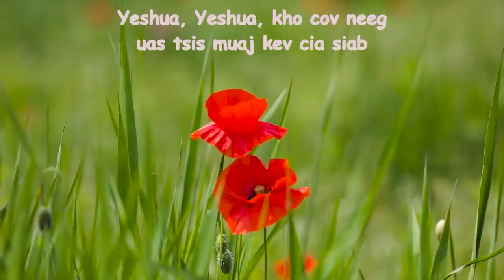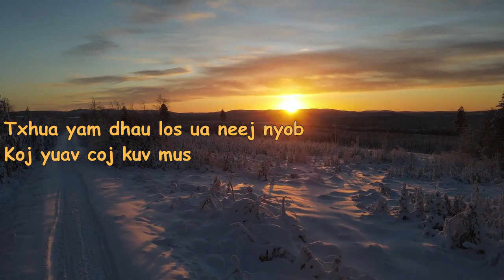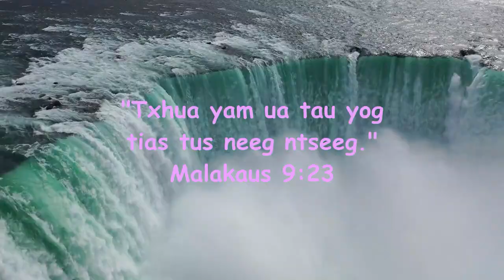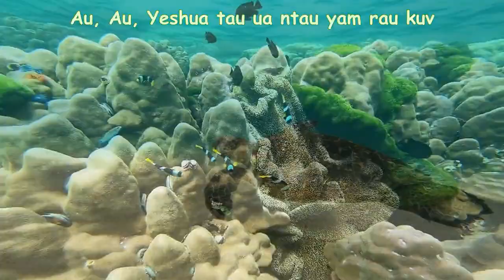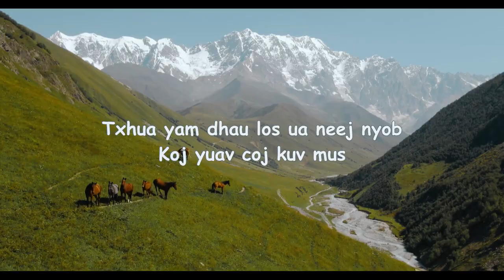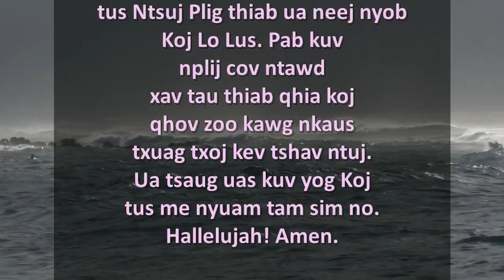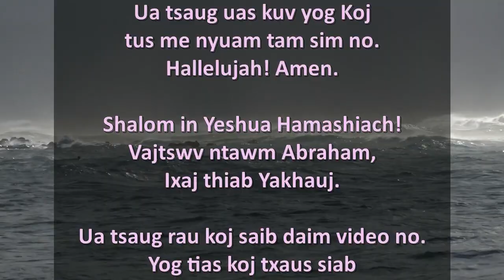Whosoever Will Medley (Hmong)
Tsis muaj kev txwv, leej twg tuaj yeem tig mus rau Yeshua. Nws tsis muaj qhov muag xiav ob tug tub thiab ntxhais. Nws los ua kom lub ntiaj teb muaj kev ywj pheej! Los ntawm Nws txoj kev hlub zoo Nws tau them tus nqi ntawm Calvary. Nws tuag rau peb tej kev txhaum thiab kev txhaum. Nws raug thuam, raug ntaus thiab hmuv. Nws raug ua kom tsis lees paub! Zoo li tus Me Nyuam Yaj uas muaj lub siab mos siab muag Nws ris tus ntoo khaub lig rau kuv thiab koj! Tsis muaj leej twg zoo li Yexus tau ua ntau thiab them tus nqi tag nrho rau peb lub txim. Los cuag Yes Xus kho cov neeg siab phem.